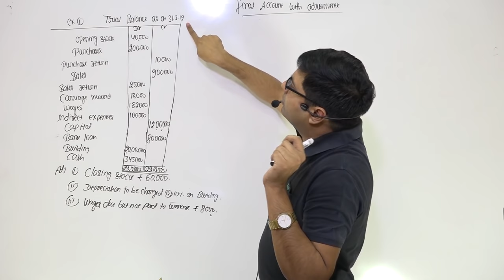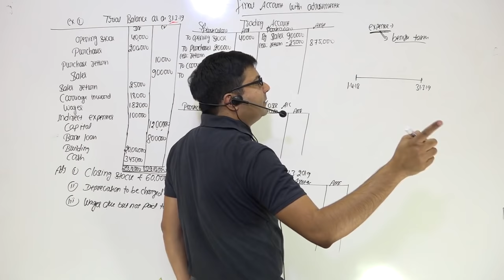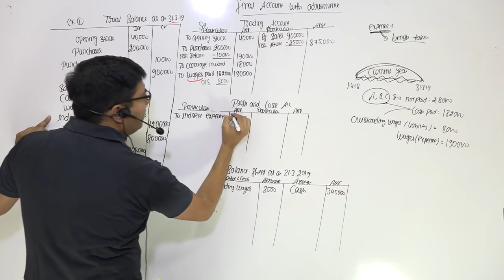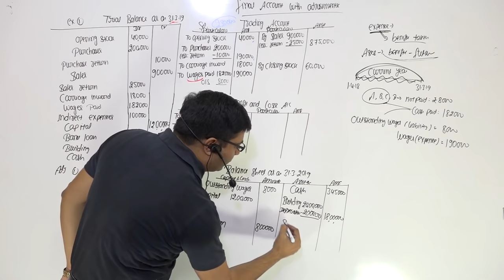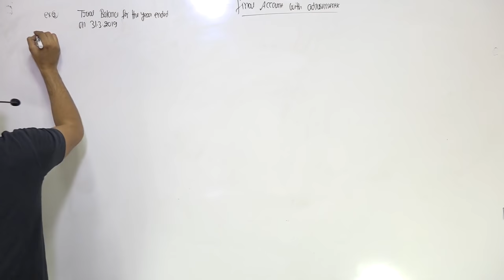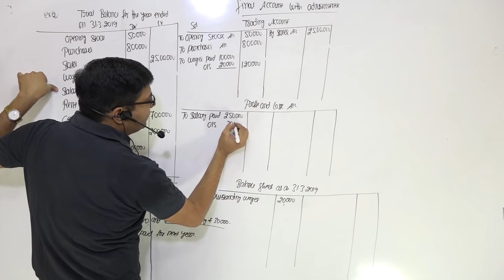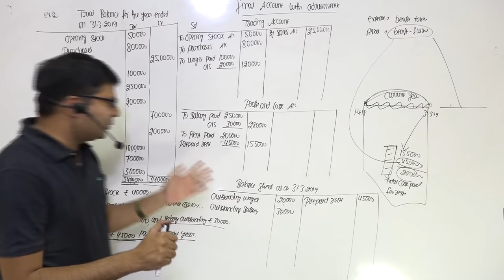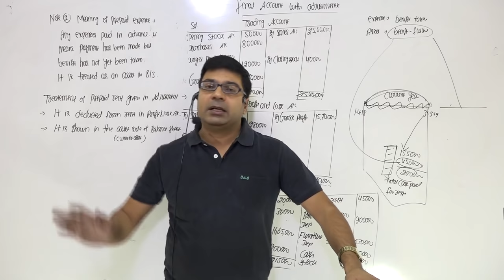Final Accounts with Adjustments | Lecture-2 | by CA/CMA Santosh Kumar.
What is final account with the adjustment?
Final accounts are the combination of trading account, profit and loss account and balance sheet. ... The transactions, which do not appear in the trial balance, are to be noted as adjustments. Accrued incomes are those incomes that are earned but not yet received.